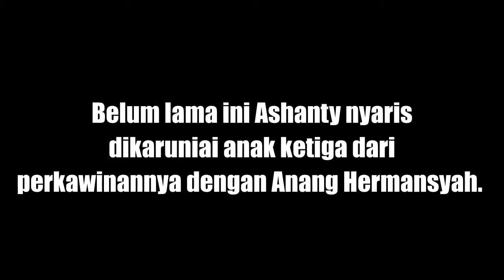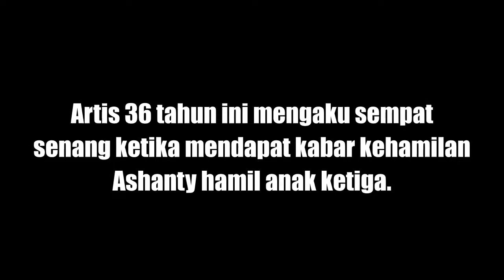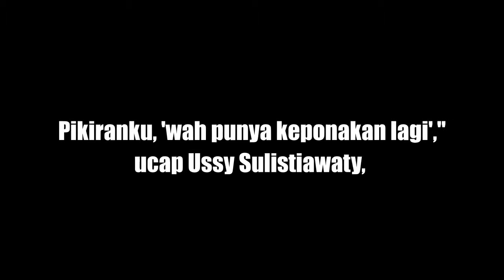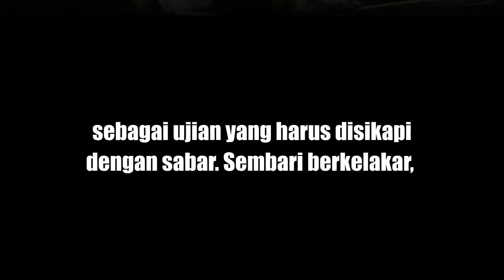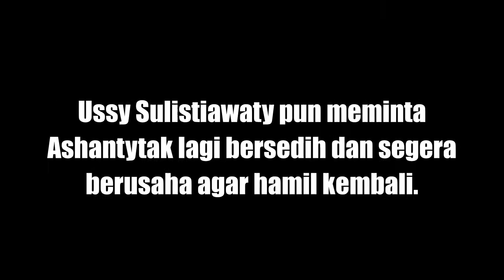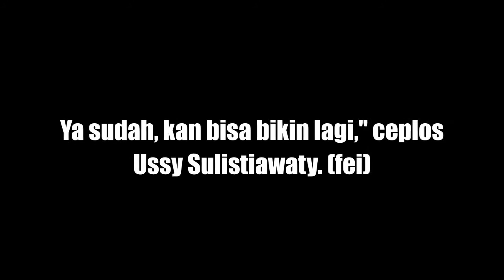LUAR BIASA !!! BARU KEGUGURAN, ASHANTY DIMINTA SEGERA HAMIL LAGI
Baru Keguguran, Ashanty Diminta Segera Hamil Lagi

Belum lama ini Ashanty nyaris dikaruniai anak ketiga dari perkawinannya dengan Anang Hermansyah. Namun, memasuki usia kandungan muda, Ashanty mengalami keguguran.